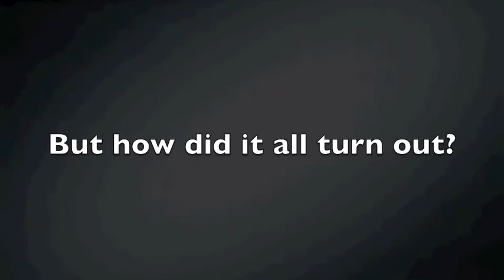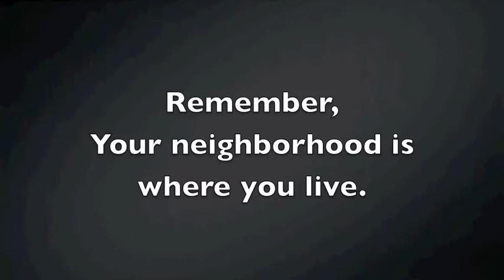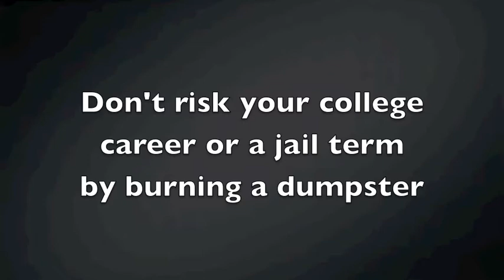Sunnyside Up 2009 Dumpster Program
Sunnyside Up-Campus Neighborhoods Revitalization Corporation began a program in 2009 to improve the condition of trash dumpsters in the Sunnyside Neighborhood.  Improvements were also made to the dumpster areas by removing brush and debris.  The City of Morgantown passed a tough new law on dumpster burning and arrested several perpetrators which have reduced new dumpster fires.